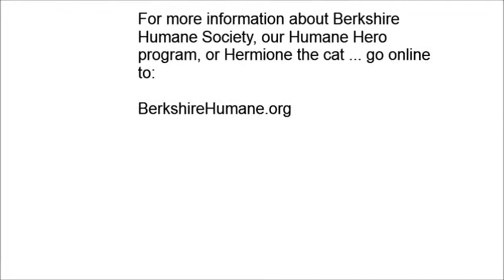A little magic.. with Hermione & Samuel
Samuel, a Humane Hero for Berkshire Humane Society, interviews our female tortie named Hermione. Currently, Samuel is working towards his goal for the Penny Paw Project. The Penny Paw Project seeks to raise awareness about animal adoption, advocacy and fundraising for our shelter. Please help Samuel meet his goal by donating here: